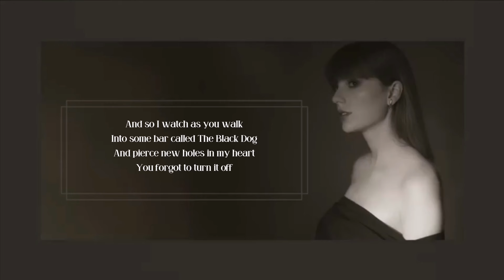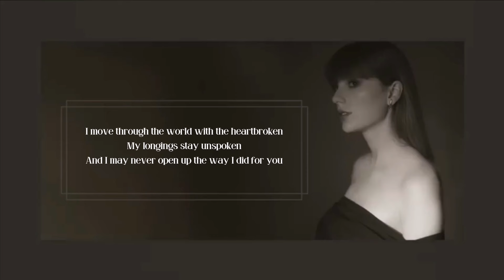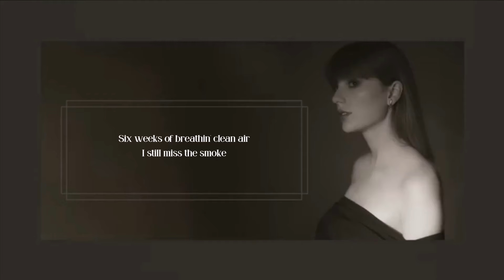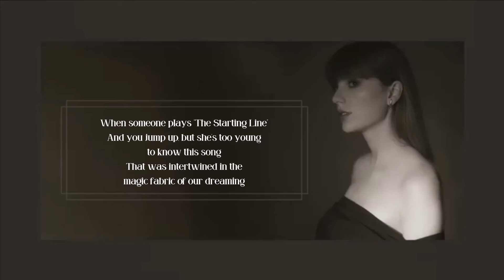Taylor Swift — The Black Dog (Lyrics)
[Taylor Swift]

[LYRICS]

I am someone who until recent events
You shared your secrets with
And your location, you forgot to turn it off
And so I watch as you walk
Into some bar called The Black Dog
And pierce new holes in my heart
You forgot to turn it off
And it hits me

How you don't miss me in The Black Dog
When someone plays "The Starting Line"
And you jump up, but she's too young to know this song
That was intertwined in the magic fabric of our dreaming
Old habits die screaming

I move through the world with the heartbroken
My longings stay unspoken
And I may never open up thе way I did for you
And all of those best laid plans
You said I needed a bravе man
Then proceeded to play him
Until I believed it too
And it kills me

How you don't miss me in the shower
And remember how my rain-soaked body
Was shakin', do you hate me?
Was it hazing? For a cruel fraternity
I pledged and I still mean it

Six weeks of breathin' clean air
I still miss the smoke
Were you makin' fun of me
With some esoteric joke?
Now I wanna sell my house
And set fire to all my clothes
And hire a priest to come and exorcise my demons
Even if I die screaming
And I hope you hear it

And I hope it's shitty in The Black Dog
That was intertwined in the tragic fabric of our dreaming
'Cause tail between your legs, you're leavin'

'Cause old habits die screaming